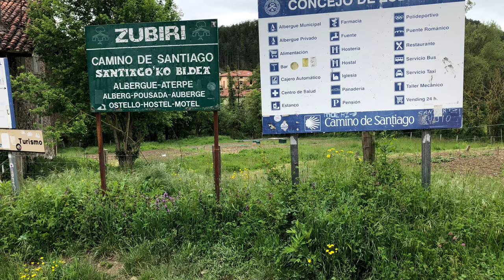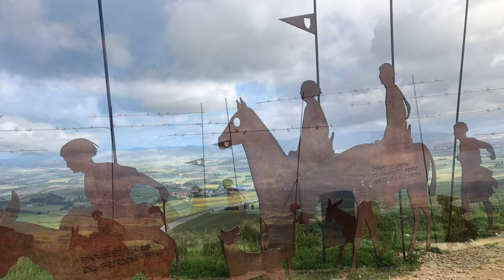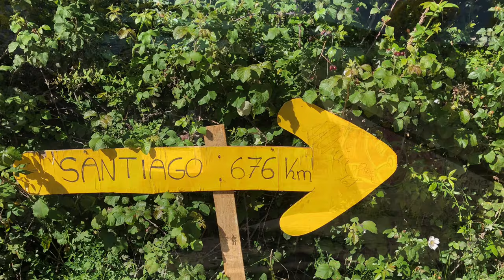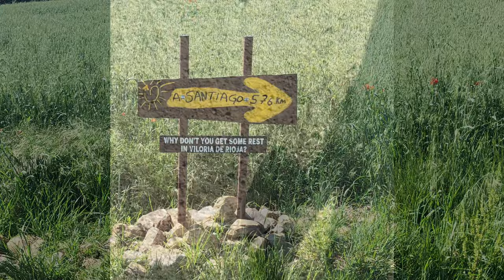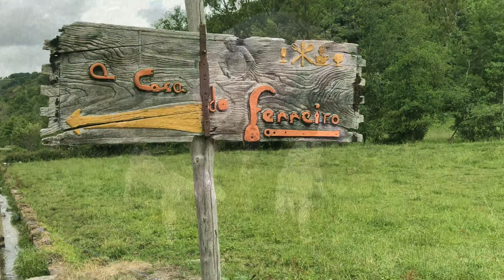Sea Dreamers - Walkabout: Camino Frances June 2019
Sea Dreamers: Remastered version of our Song "Walkabout" primary for our CD and also for this video
edit. Its our favourite version.

Camino: I walked the Camino de Santiago via the Frances path
during 26th of May to the 27h June 2019: It took me 33 days with
one rest day.  This video is a collection of photos and a few videos
cobbled together on this vid as a rough scrapbook of my journey.